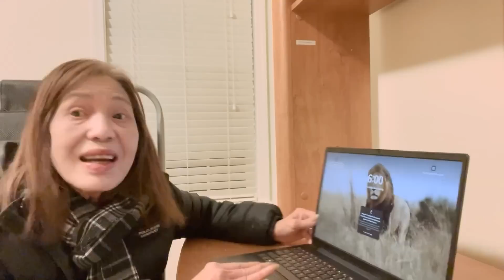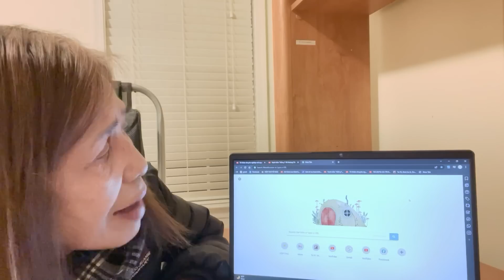Tình Trạng Hiện Tại Của CEO Nguyễn Phương Hằng Ra Sao?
Quoc Vo News is not responsible for any opinion of guests.
© Bản quyền thuộc về Quoc Vo Productions
© Bản quyền thuộc về Quoc Vo News
© Copyright Quoc Vo News  & Do not Reup